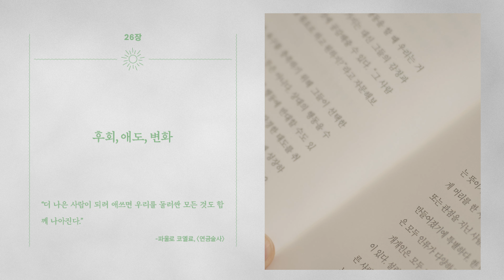비폭력으로 살아가기 26장 후회, 애도, 변화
♥강사 : 김윤영(NVC강사)♥
♥출연 : 이지숙, 이지현♥